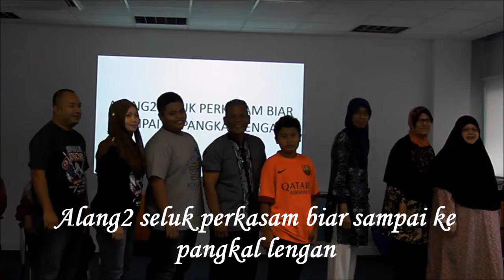Deepak - Sorakan!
Apabila setiap kumpulan bersorak!